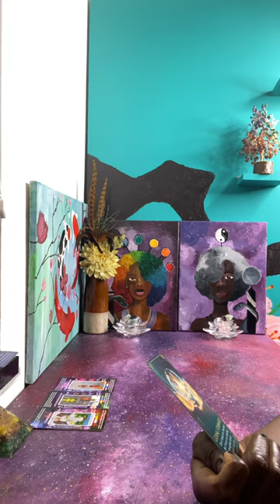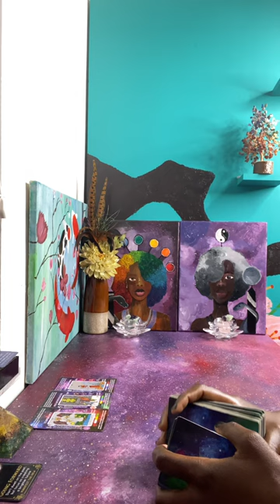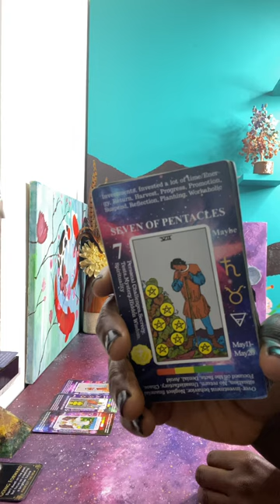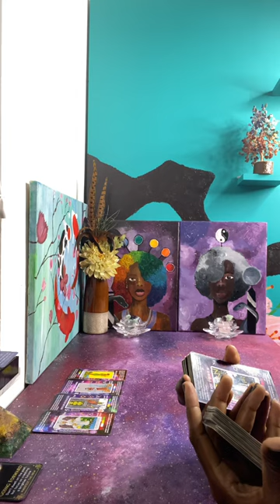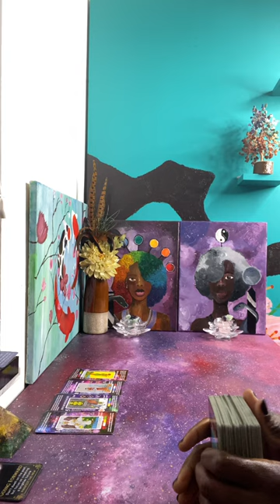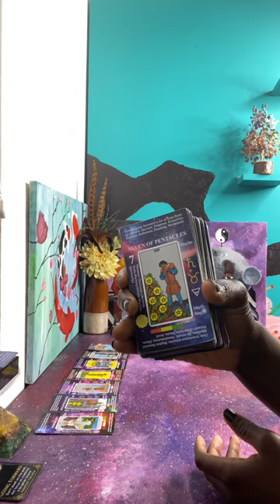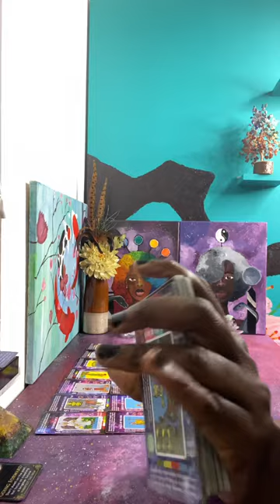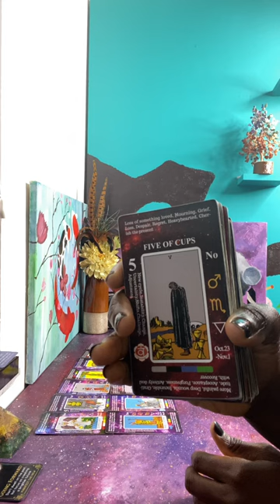Mentally Unstable Masculine touched a Feminine Energy he was told not to touch